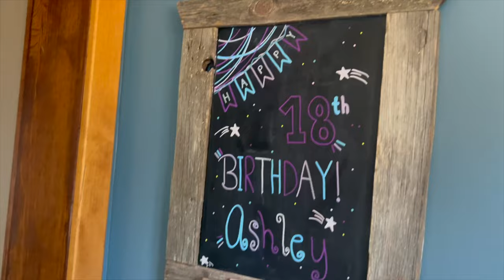a day in my life!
thank u so much for watching! new vlogs every tuesday!